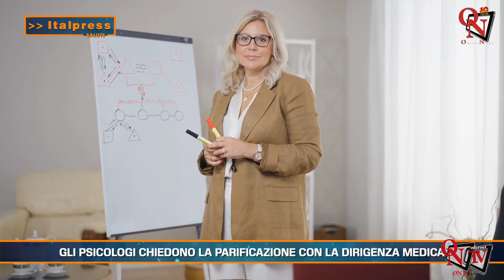Salute Magazine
Salute Magazine - In questo numero: - Alzheimer, si studiano nuove terapie per rallentare il decorso - Malaocclusione, si cura con il digitale e gli allineatori trasparenti - Le sfide della sanità e della sicurezza alimentare al Summit ECAM - Gli psicologi chiedono la parificazione con la dirigenza medica